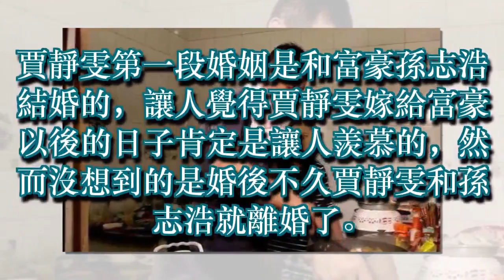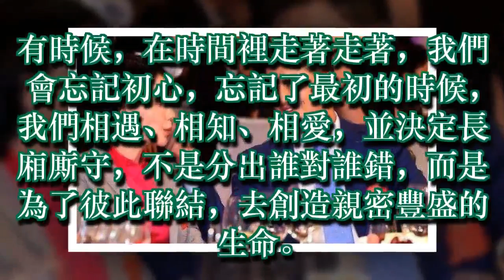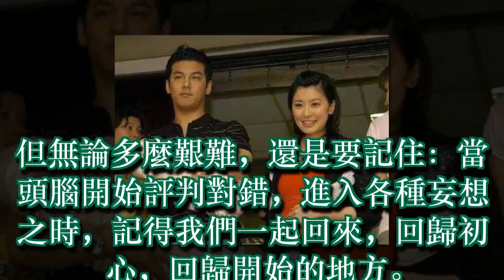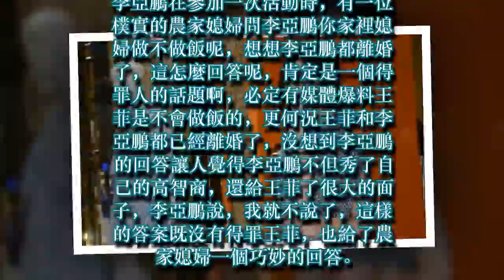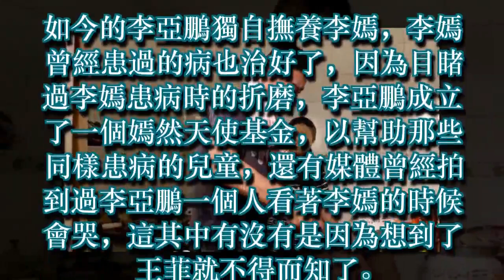同樣是前夫，看了李亞鵬對王菲的態度，再看賈靜雯前夫的態度，讓人覺得有點差距啊